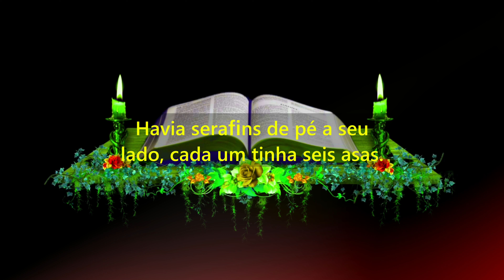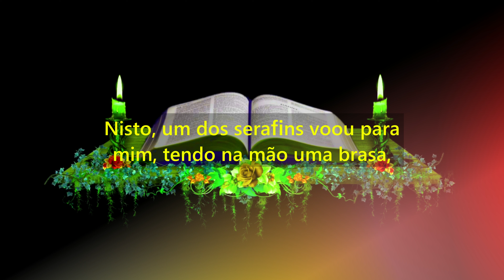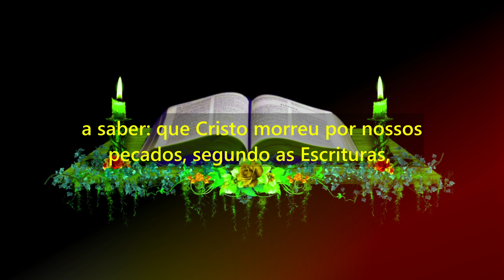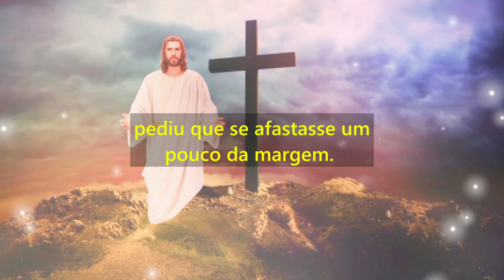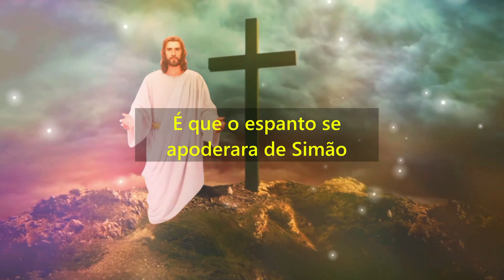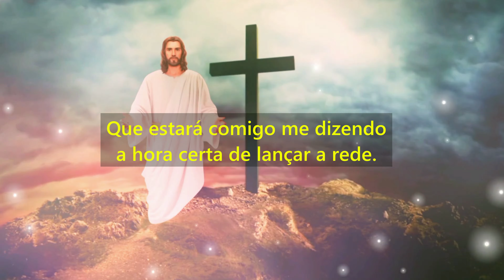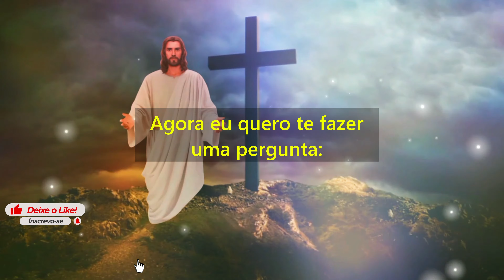Leitura do dia 06 de Fevereiro de 2022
Amados Irmãos e Amadas Irmãs,

Que as bençãos de Deus, sejam derramadas sobre você e sua família.

Vamos ouvir a leitura do Livro do Profeta Isaías: (Is 6,1-2a.3-8)

No ano da morte do rei Ozias,

vi o Senhor sentado num trono de grande altura,

o seu manto estendia-se pelo templo.

Havia serafins de pé a seu lado, cada um tinha seis asas.

Eles exclamavam uns para os outros:

“Santo, santo, santo é o Senhor dos exércitos,

toda a terra está repleta de sua glória”.

Ao clamor dessas vozes, começaram a tremer as portas em seus gonzos

e o templo encheu-se de fumaça.

Disse eu então: “Ai de mim, estou perdido!

Sou apenas um homem de lábios impuros,

mas eu vi com meus olhos o rei, o Senhor dos exércitos”.

Nisto, um dos serafins voou para mim, tendo na mão uma brasa,

que retirara do altar com uma tenaz e tocou minha boca, dizendo:

“Assim que isto tocou teus lábios, desapareceu tua culpa,

e teu pecado está perdoado”.

Ouvi a voz do Senhor que dizia:

“Quem enviarei? Quem irá por nós?”

Eu respondi: “Aqui estou! Envia-me”.

Vamos ouvir a segunda leitura,

da Primeira Carta de São Paulo aos Coríntios: (1Cor 15,3-8.11)

Irmãos: O que vos transmiti, em primeiro lugar,

foi aquilo que eu mesmo tinha recebido,

a saber: que Cristo morreu por nossos pecados, segundo as Escrituras,

que foi sepultado, que, ao terceiro dia, ressuscitou, segundo as Escrituras,

e que apareceu a Cefas e, depois, aos Doze.

Mais tarde, apareceu a mais de quinhentos irmãos, de uma vez.

Destes, a maioria ainda vive e alguns já morreram.

Depois, apareceu a Tiago e, depois, apareceu aos apóstolos todos juntos.

Por último, apareceu também a mim, como a um abortivo.

É isso, em resumo, o que eu e eles temos pregado, e é isso o que crestes.

E agora vamos ouvir

o Evangelho de Nosso Senhor Jesus Cristo segundo Lucas (Lc 5, 1-11)

Naquele tempo, Jesus estava na margem do lago de Genesaré,

e a multidão apertava-se ao seu redor para ouvir a palavra de Deus.

Jesus viu duas barcas paradas na margem do lago.

Os pescadores haviam desembarcado e lavavam as redes.

Subindo numa das barcas, que era de Simão,

pediu que se afastasse um pouco da margem.

Depois sentou-se e, da barca, ensinava as multidões.

Quando acabou de falar, disse a Simão:

“Avança para águas mais profundas,

e lançai vossas redes para a pesca”.

Simão respondeu: “Mestre,

nós trabalhamos a noite inteira e nada pescamos.

Mas, em atenção à tua palavra, vou lançar as redes”.

Assim fizeram, e apanharam tamanha quantidade de peixes que as redes se rompiam.

Então fizeram sinal aos companheiros da outra barca,

para que viessem ajudá-los.

Eles vieram, e encheram as duas barcas, a ponto de quase afundarem.

Ao ver aquilo, Simão Pedro atirou-se aos pés de Jesus, dizendo:

“Senhor, afasta-te de mim, porque sou um pecador!”

É que o espanto se apoderara de Simão

e de todos os seus companheiros,

por causa da pesca que acabavam de fazer.

Tiago e João, filhos de Zebedeu, que eram sócios de Simão,

também ficaram espantados.

Jesus, porém, disse a Simão: “Não tenhas medo!

De hoje em diante tu serás pescador de homens”.

Então levaram as barcas para a margem,

deixaram tudo e seguiram a Jesus.

Eu pude sentir neste evangelho o chamado de Jesus.

E Jesus me faz esse convite hoje através desse evangelho,

Que somente confiando NELE, eu poderei ser um pescador.

E para seguir Jesus eu preciso me entregar totalmente,

Somente assim eu poderei ser prescador de pessoas.

Que o Senhor não olha para a minha situação de pecado.

Mas enquanto eu estiver remando na minha própria barca

Sem olhar para Cristo, eu não pescarei nada,

Como Jesus disse a simão: “Não tenhas medo!

E aqueles pescadores deixaram tudo para seguir Jesus.

O Senhor me diz o mesmo hoje, que eu não tenho medo,

Que estará comigo me dizendo a hora certa de lançar a rede.

Que eu deixe de remar na minha própria barca,

e procure remar sempre na barca de Jesus

Agora eu quero te fazer uma pergunta:

O que essa palavra quis dizer para você?

Deixe o seu comentário logo abaixo,

Que as bençãos de Deus sejam derramadas

sobre você e sua família,

AMÉM!

Índice do Vídeo:

00:00 - Introdução
00:15 - Leitura do livro do Profeta Isaías: (Is 6,1-2a.3-8)
01:42 - Primeira Carta de São Paulo aos Coríntios: (1Cor 15,3-8.11)
02:47 - Evangelho de Jesus Cristo segundo Lucas (Lc 5, 1-11)
04:56 - Reflexão da Palavra